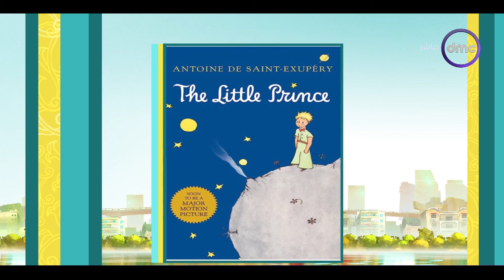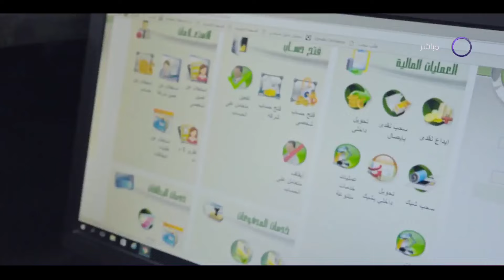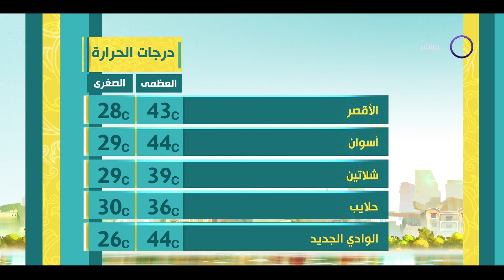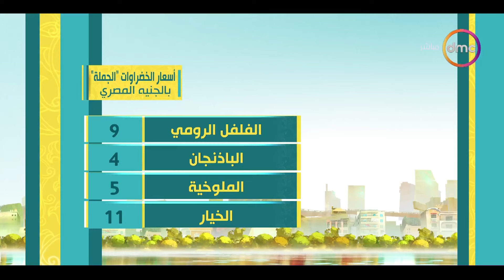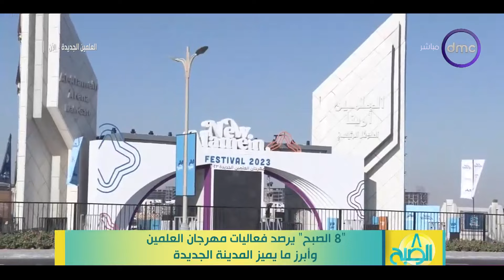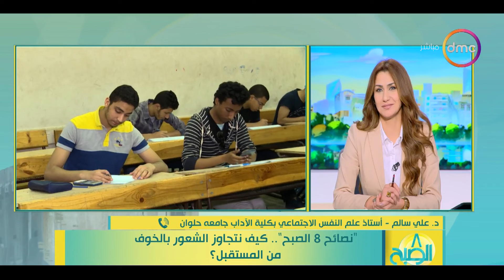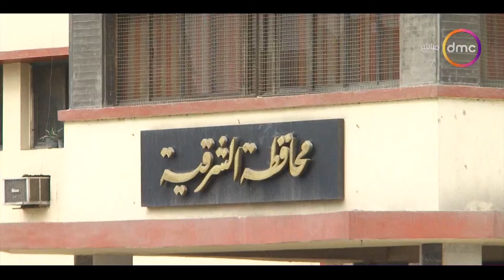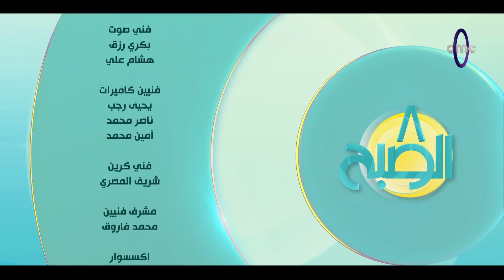8 الصبح مع "هبة ماهر" | الخميس 3/8/2023 | الحلقة الكاملة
8 الصبح مع "هبة ماهر" | الخميس 3/8/2023 | الحلقة الكاملة